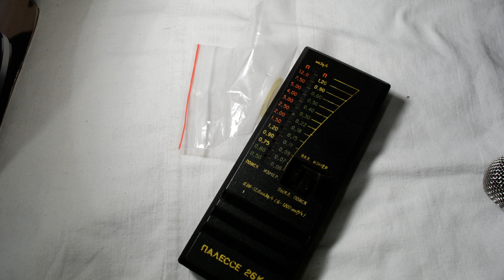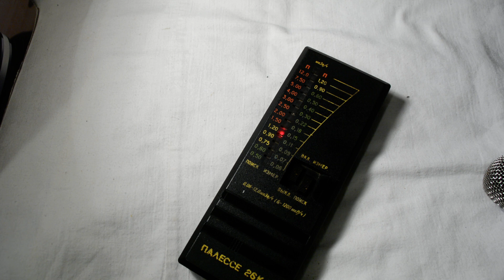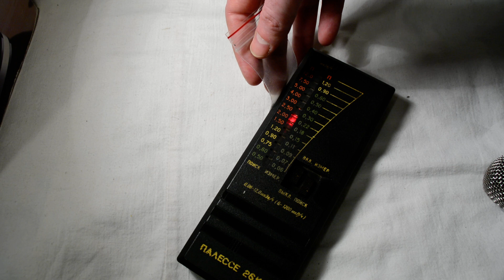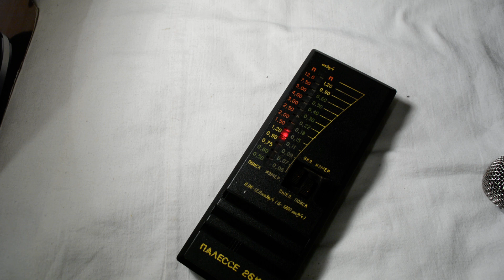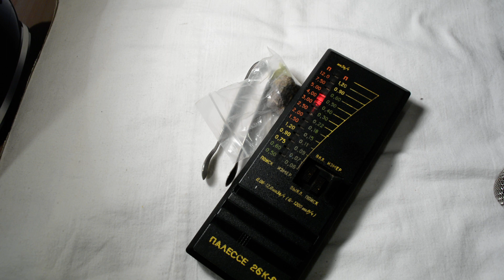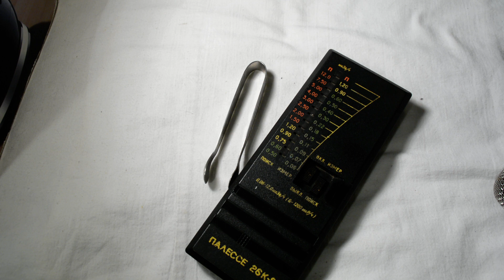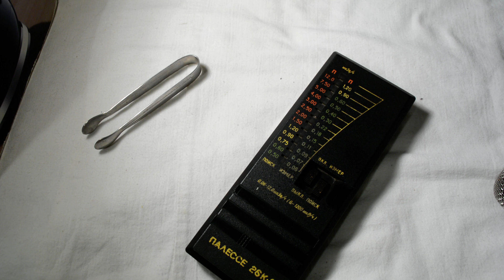dozymetr licznik Geigera Palesse 26K-86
Prosty dozymetr o dwóch zakresach pomiarowych (0,06-1,2 i 0,5-12 µSv/h), podający wynik za pomocą szeregu diod LED. Miałem jeden egzemplarz kilka lat temu, teraz przedstawiam test z innymi źródłami.